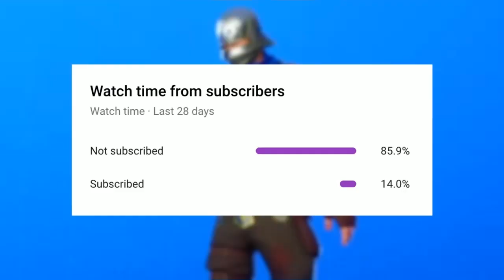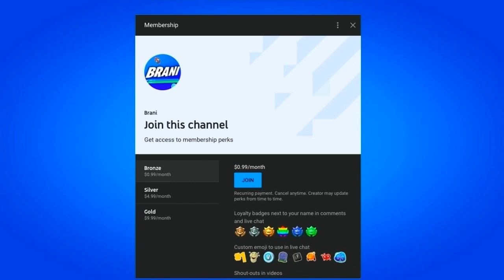HOW TO GET NEW BLINDING LIGHTS EMOTE IN FORTNITE!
In this video I show how to get the blinding lights emote in Fortnite Battle Royale. This video shows you how to unlock the new tiktok popular dance the weeknd blinding lights emote and works in 2020 on the PS4, Xbox One, PC, Nintendo Switch & Mobile Devices (iOS + Android) for Chapter 2 Season 4. Enjoy the New Chapter 2 Season 4 Rewards & Items! I unlocked the New Blinding Lights Emote in Fortnite.